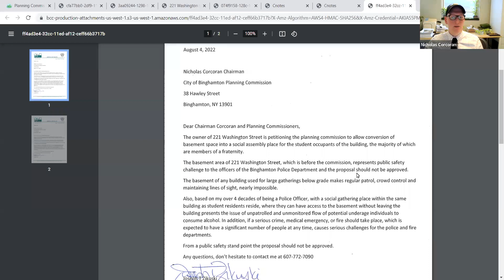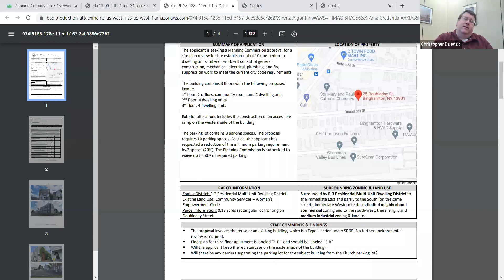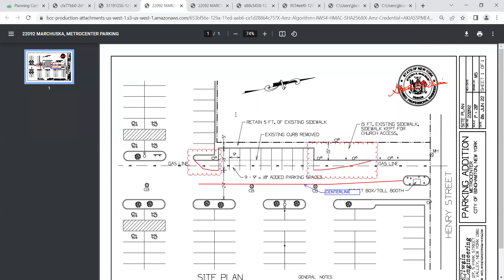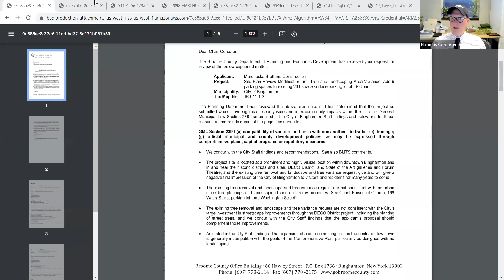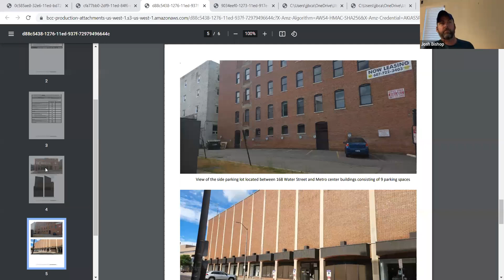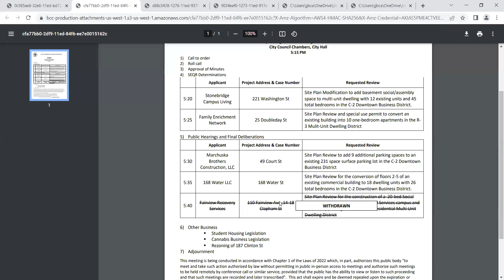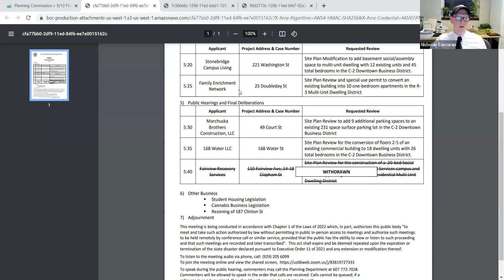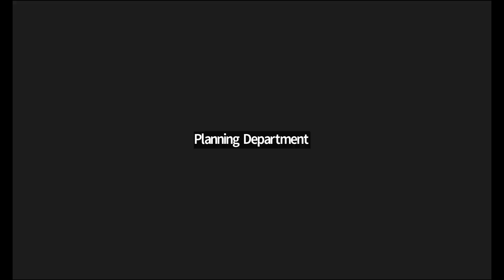2022.09.12 Planning Commission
Contents
0:00:00 — Call to Order
0:01:55 — 221 Washington Street
0:29:30 — 25 Doubleday Street
0:41:00 — 49 Court Street
1:14:30 — 168 Water Street
1:20:50 — Student Housing Legislation
2:04:00 — Cannabis Business Legislation
2:15:08 — Rezoning of 187 Clinton Street